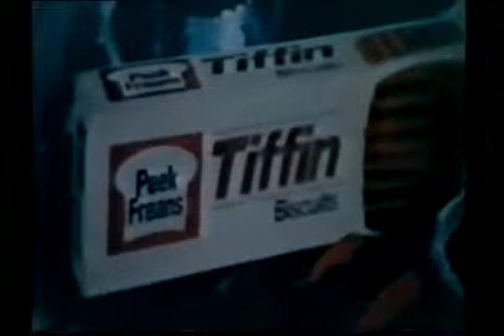Moin Akhtar classic